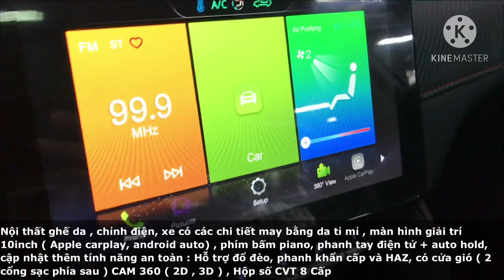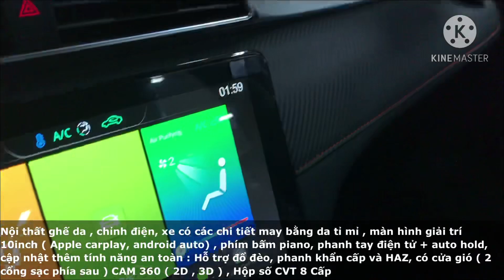MG ZS Nhập Thái, Full Options phân khúc CUV hạng B, giao xe trước tết, Trả trc 180Tr |☎️0968.7733.55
☎️ Hotline:  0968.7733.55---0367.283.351 [ Cao Tuấn MG ] để được tư vấn chi tiết hơn về xe, lái thử và ưu đãi tốt cho người sở hữu. Nhận đặt cọc giữ chỗ , giao xe trước tết và số lượng xe có hạn ạ
🏠 Địa chỉ Showroom MG Gò Vấp: 786B Nguyễn Kiệm, Phường 3, Quận Gò Vấp, TP.HCM
👇 BẤM "HIỂN THỊ THÊM" ĐỂ XEM THÔNG TIN 👇
MG ZS NHẬP KHẨU THÁI LAN NGUYÊN CHIẾC - ĐẠT TIÊU CHUẨN AN TOÀN ASEAN NCAP 5 SAO
XE MG ZS Full Options đầy đủ nhất, xe có tổng thể lớn nhất, cùng với công nghệ an toàn tích hợp trên xe nhiều nhất trong tầm giá phân khúc CUV hạng B, đầy đủ mọi tính năng cần thiết. MG ZS COM+ Có giá 569Tr , MG ZS LUX+ Có giá 619Tr
Xe được trang Bị động cơ 1.5l hút khí tự nhiên ( Công suất 112HP, Momen xoắn cực đại 150N/M )
❌Trang bị hộp số CVT (8 cấp) với 3 chế độ lái đa nhiệm
❌Trang bị màn hình giải trí 10inch tích hợp camera lùi, điều hòa chỉnh điện (Kết nối AppleCarplay, android auto) , bàn phím piano
❌Trang bị 4- 6 túi khí
❌Camera quan sát xung quanh 360 ( 2D, 3D ) Có thể kiểm tra các điểm mù xung quanh xe
❌Cảm biến lùi
❌Cửa số trời toàn cảnh panorama ( Lớn hơn bản cũ 40% )
❌Phanh tay điện tử, auto hold
❌Ghế lái chỉnh điện 6 hướng cùng với gương gập, chỉnh điện
Công nghệ an toàn tích hợp trên xe :
 Hệ thống cân bằng động
✅ kIểm soát độ bám đường (TSC)
✅ cảm biến áp suất lốp (TPMS)
✅ hệ thống khởi hành ngang dốc (HHC)
✅ kiểm soát phanh ở góc cua (CBC)
✅ chức năng làm kho phanh đĩa (BDW)
✅ hệ thống chống bó cửng phanh (ABS)
✅ hệ thống phân phối lực phanh điện tử (EBD)
✅ hệ thống ga tự động ( Cruise control _
✅ hệ thống hổ trợ lực phanh khẩn cấp (EBA)
✅ tự động lock cảm biển tốc độ
✅ Hỗ trợ đổ đèo
✅ Đèn báo phanh khẩn cấp ( HAZ )
CÁC TÍNH NĂNG CẦN THIẾT TRÊN XE: ĐÈN FULL LED ( AUTO ON/OFF )
 Ngoài ra, quý khách hàng càng yên tâm sử dụng xe  khi có chính sách bảo hành 5 năm không giới hạn số km , cùng với tổng đài viên hỗ trợ 24/7 riêng về khách hàng khi gặp sự cố.
# Tặng ngay cho quý khách gói cứu hộ 24/7 trong vòng 5 năm kể từ ngay giao xe ( Tặng gói 5 triệu / năm ) cùng với nhiều tiện ích
# Không tốn bất kì chi phí gì về bảo trì khi sở hữu xe với ưu đãi 5 lần bảo dưỡng miễn phí ( toàn phần và nhân công) trong vòng 2 năm ( 40K Km ) , chi phí bảo dưỡng cực kì tốt , rẻ hơn bảo dưỡng cả 1 chiếc vespa.
# Tặng ngay bảo hiểm vật chất thân xe 2 chiều cùng với.
Địa chỉ showroom MG Gò Vấp:

786B Nguyễn Kiệm, Phường 3 , Quận Gò Vấp, TPHCM

☎️ Phụ trách bộ phận kinh doanh: 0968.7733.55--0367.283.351 ( Cao Tuấn)